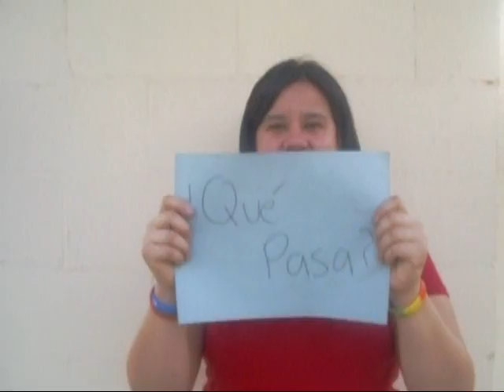Whatif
Final Presentation for English 2342
"Whatif" by Shel Silverstein